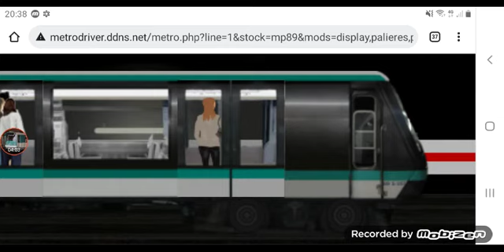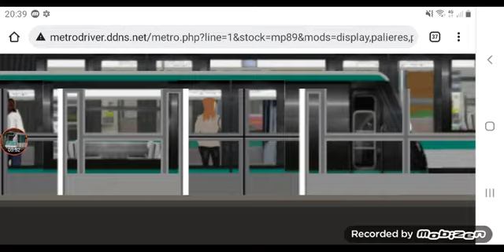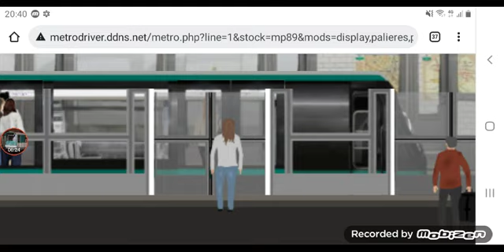Paris Metro Driver MP89CC Sur La Ligne 1 Entre Gare De Lyon à Saint-paul